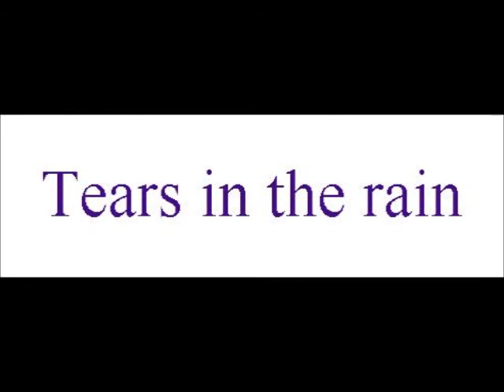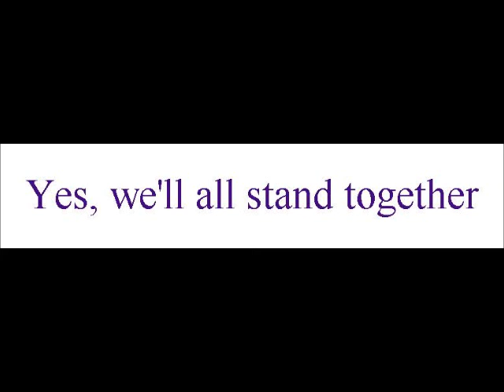We'll All Stand Together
Instrumental rough first cut, with guide working lyrics, so feel free to sing it yourself!